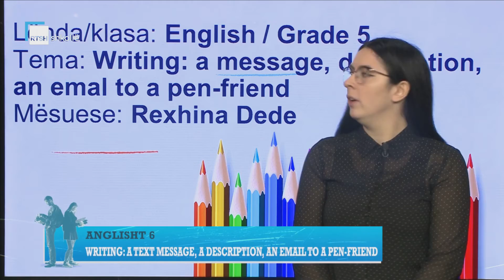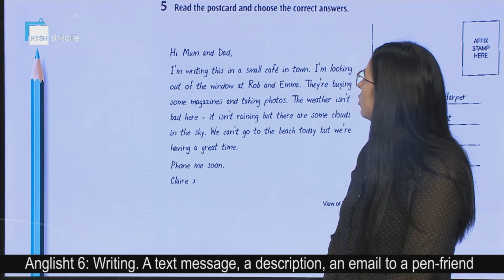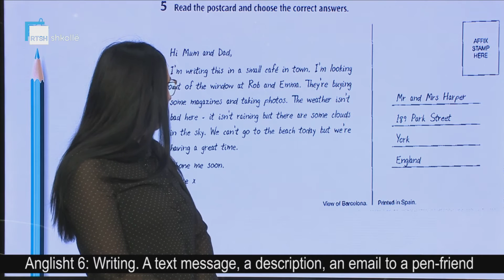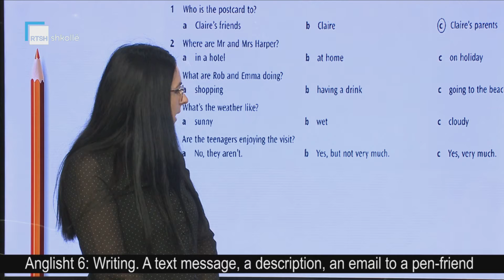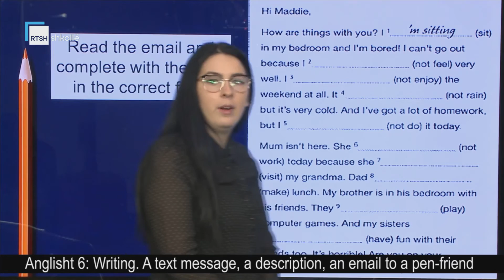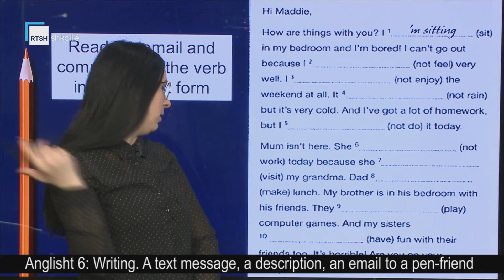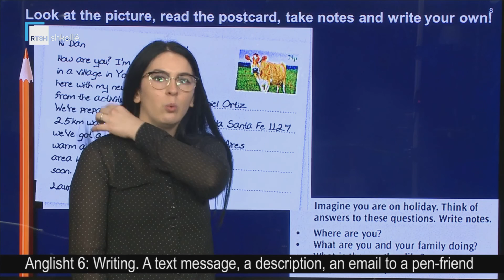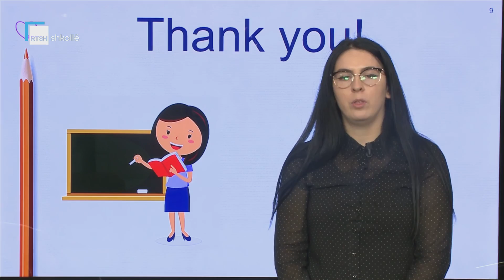Anglisht 6 - Writing. A text message, a description, an email to a pen-friend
Mësuese Rexhina Dede